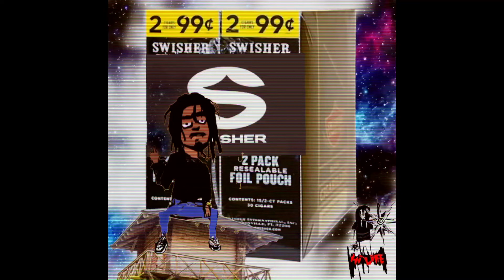Shining & Friends ep1.